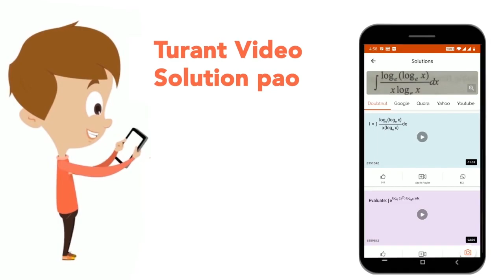Find the greater number: 4387, 903 | CLASS 6 | NUMBER SYSTEM - I | MATHS | Doubtnut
Find the greater number: 4387, 903
Class: 6
Subject: MATHS
Chapter: NUMBER SYSTEM - I
Board:FOUNDATION

👉 Have Any Query? Ask Us.

Our Telegram Pages:
class 6
6 class ka math syllabus